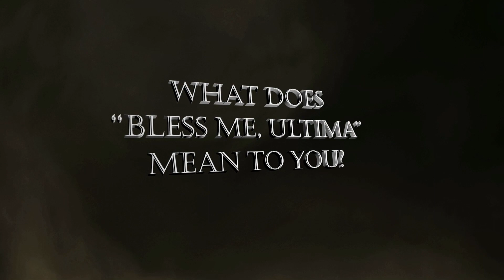Christy Walton interview Bless Me, Ultima Movie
Christy Walton interview on her movie, Bless Me, Ultima.

Based on the novel by Rudolfo Anaya. A turbulent coming-of-age story of a young boy guided by a powerful medicine woman in 1940s New Mexico.

Description:

Based on the controversial novel by acclaimed author Rudolfo Anaya, BLESS ME, ULTIMA is a turbulent coming-of-age story about Antonio Marez (Luke Ganalon), a young boy growing up in New Mexico during World War II. When a mysterious curandera named Ultima (Miriam Colon) comes to live with his family, she teaches him about the power of the spiritual world. As their relationship grows, Antonio begins to question the strict Catholic doctrine that he has been taught by his parents (Dolores Heredia and Benito Martinez). Through a series of mysterious and at times terrifying events Antonio must grapple with questions about his own destiny, the relationship between good vs. evil and ultimately how to reconcile Ultima's powers with those of the God of his church.